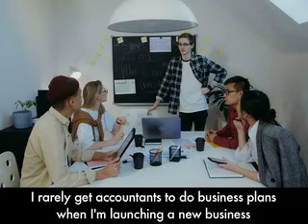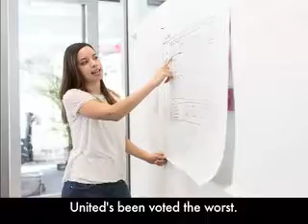Virgin: intermediate lesson